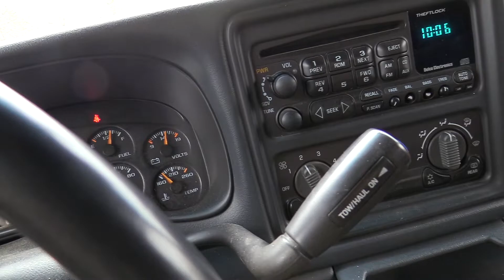Maine Turkey Hunt: Run & Gun Ep 2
The Maine spring turkey season starts off with a good hunt. Run and gun is my hunting strategy. The Toms were not gobbling much, but managed to get a bird into shot gun range.